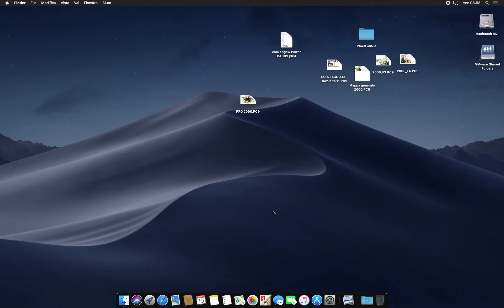Velocità esecuzione PowerCADD con VMWare Fusion su MacBook Pro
Prova di apertura di un file con 356.896 oggetti con PowerCADD eseguito con VMWare Fusion con macchina virtuale MacOS Mojave su un MacBook Pro 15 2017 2,9 GHz Intel Core i7